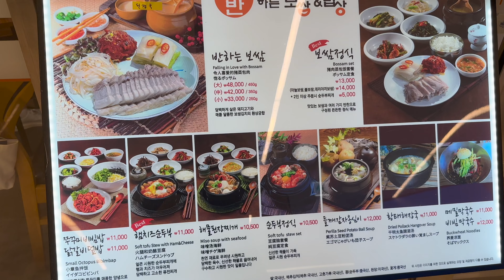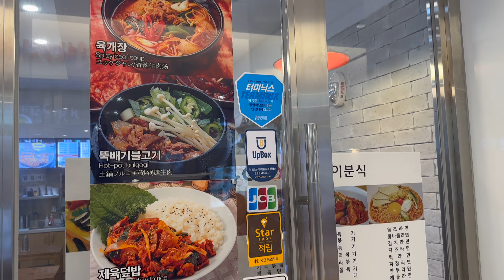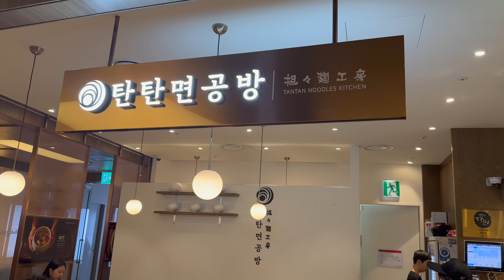Eating at Coex Mall!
Let's take a break from eating at Hongdae, yes? Coex Mall has a lot of good restaurants that are worth trying! Coex Mall is a very big mall in Seoul, and there are a lot of things that we can do here. Shopping and eating!